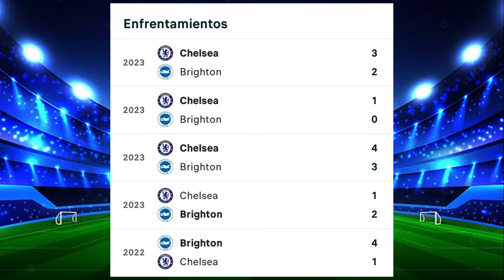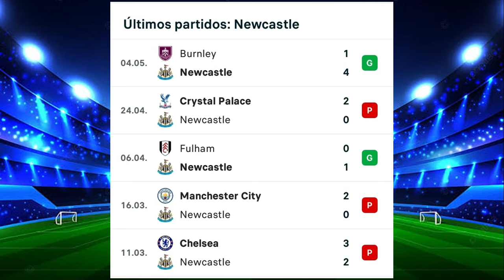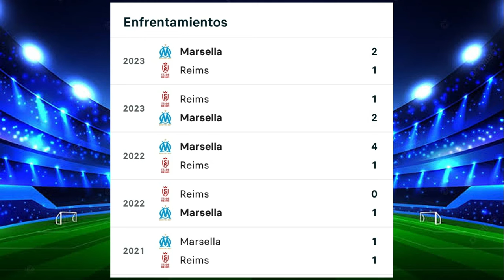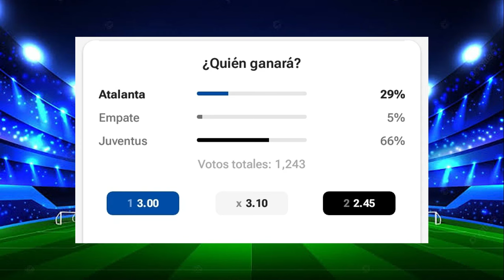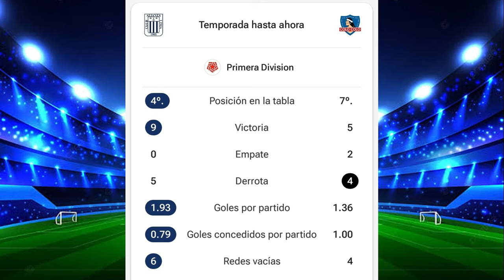PROGOL MEDIA SEMANA #691 PRONÓSTICO, ESTADÍSTICAS(JUGADA SENCILLA, 3 DOBLES Y 2 TRIPLES ¡SUSCRIBETE!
En este video veremos las estadísticas de los partidos del casillero y mi pronóstico PARA LA QUINIELA DE PROGOL MEDIA SEMANA #691 (JUGADA SENCILLA, 3 DOBLES Y 2 TRIPLES